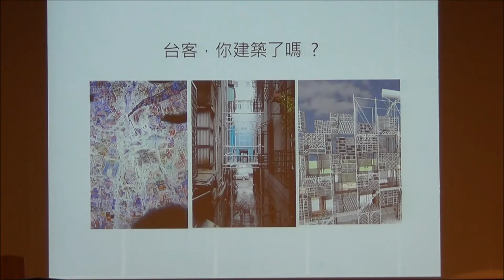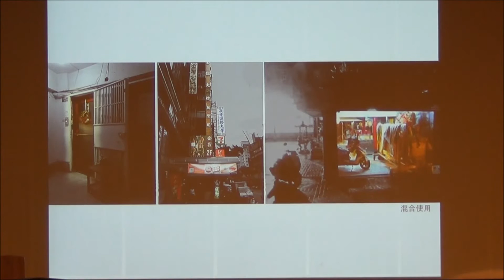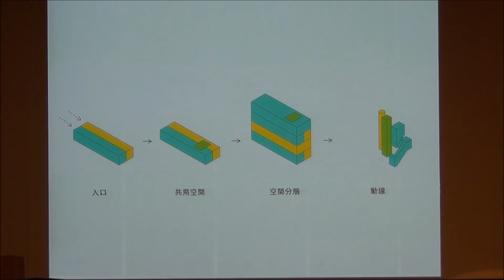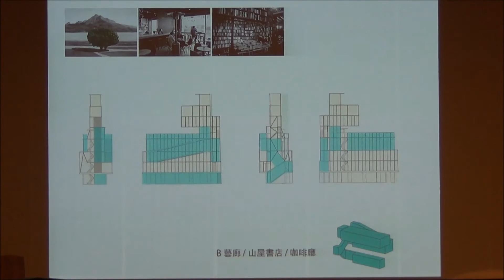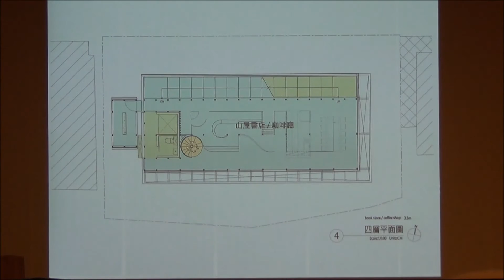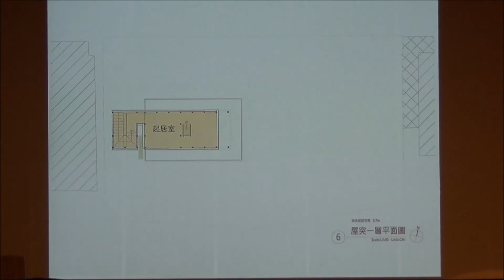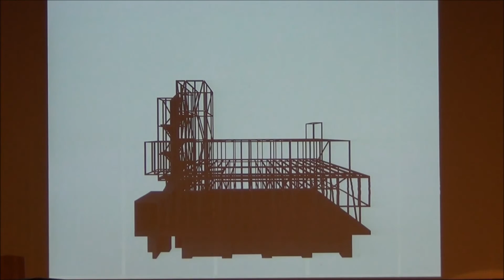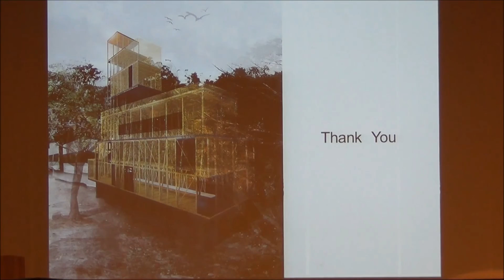台客你建築了嗎? 邱文傑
忠泰建築文化藝術基金會策畫「HOME 2025：想家計畫」核心目標為集結跨領域創意設計界及產業界，共同探索未來都市居住議題，提出對於未來住居的嶄新詮釋與見解。

「HOME 2025：想家計畫」研討會，在2016年2月27日、28日於實踐大學台北校區國際會議廳舉辦。首次對外公開過去一年多來建築師與企業間密切討論，進而產出的階段性提案內容。本影音為邱文傑建築師分享與強安威勝+構建築合作的「台客 你建築了嗎？」